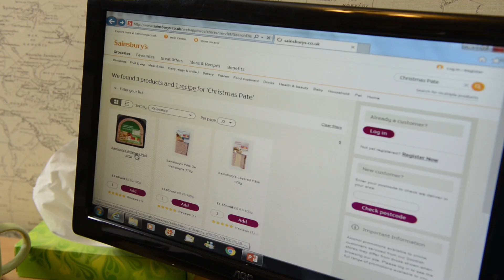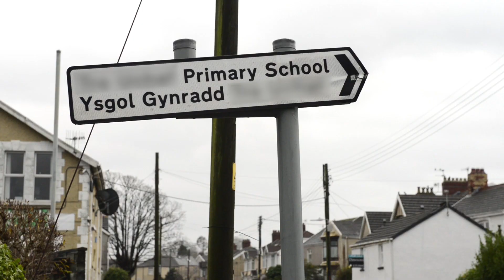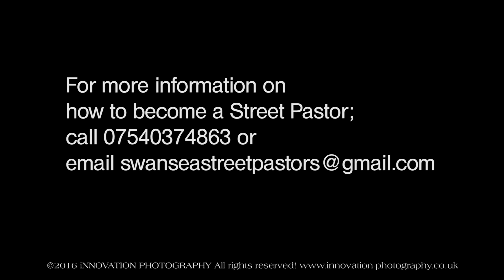Swansea Street Pastors- Claire Wilkinson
This is a short film, part of a series that aim to promote the work of Street Pastors in Swansea, Wales. The film shows everyday people from various walks of life and various vocations that serve the community as Street Pastors. The main message of the series is that "everyone can be a Street Pastor", "everyone can do the work as long as you have the heart and you care about people". In this film Claire tells us about her day job as a food consultant and her role as a house wife. She is her own boss, which gives her the opportunity to work from home and be flexible with her time, so she can be more involved with her children and with projects and activities in the community. Claire tells us how she became a Street Pastor. We see her on the streets of Swansea, helping people, talking to them, listening to them, giving them much needed assistance. We see the Street Pastors working together with police, paramedics, social services, etc. Claire's passion to see people touched by the love of Jesus is admirable and inspiring.